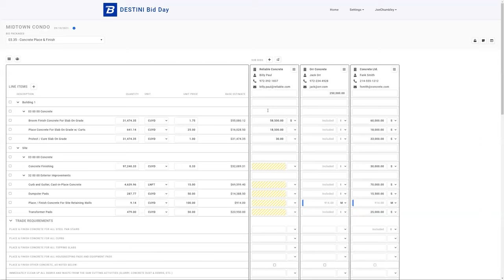DESTINI Bid Day Bid Leveling Software Overview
Beck Technology’s DESTINI Bid Day is a bid leveling software unlike any other, removing the guesswork out of estimates and allowing you to see the story quickly and easily behind each bid.

DESTINI Bid Day is a web-based bid leveling software, eliminating risk in the preconstruction process. This innovative bid leveling software from Beck Technology puts all of your subcontractor bids into one platform and allows you to easily compare the data within each bid. As a result, you can see which bid matches most closely to the numbers you’ve estimated, and you can make better decisions earlier in the project lifecycle.

Where bid leveling was once a stand-alone process, DESTINI Bid Day fills the gap in the preconstruction data lifecycle and allows you to integrate and analyze all your data.

DESTINI Bid Day features:
• Historical bid info
• Assess where risk is in bids
• Captures bid numbers alongside an estimate and lets precon teams level bids simultaneously
• Easily define where the numbers come fun and recommend project decisions based on bid data
• Web-based
• Level bids as a team
• Define where numbers come from simply and fast
• Define where the numbers come from simply and fast